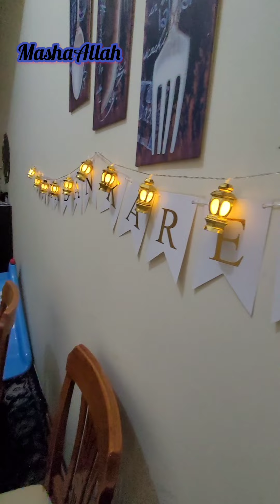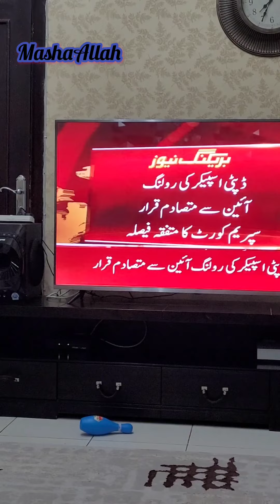vlog#48 |🌙 i use my leftovers nd creat new recipe🤗 | juicy fruitchat | bread pockets